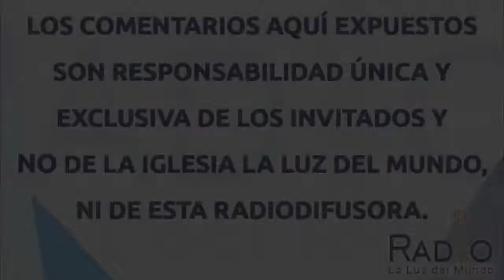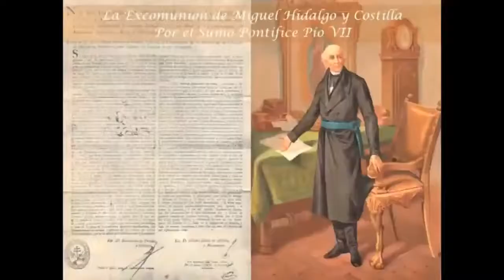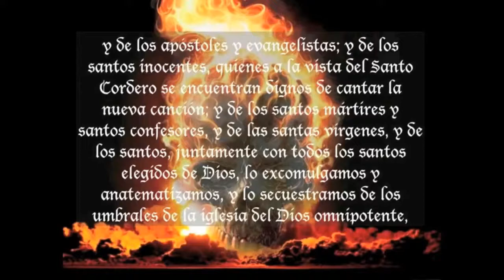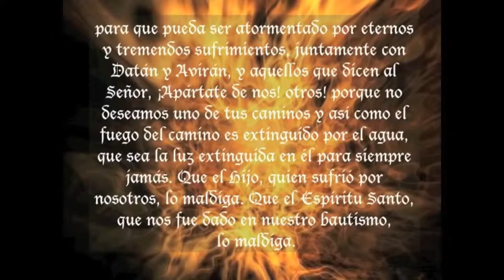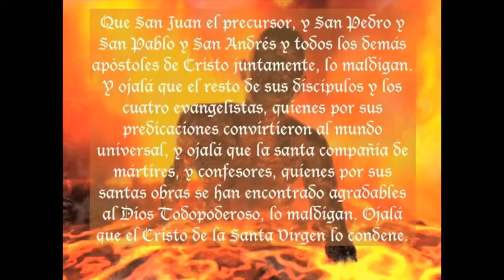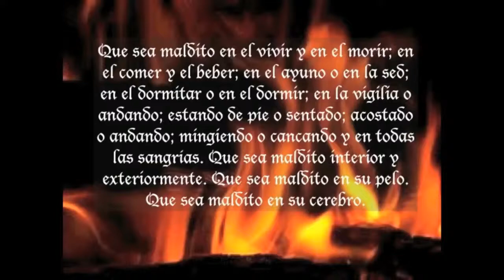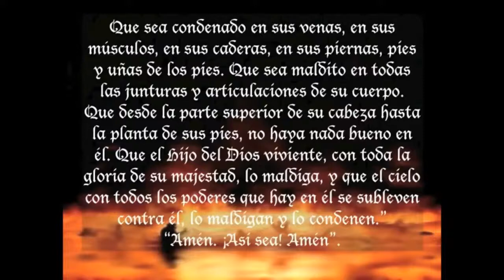¿Tuvo validez la excomunión del padre Miguel Hidalgo o no? | Historia del Catolicismo | Radio LLDM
La Conferencia  del Episcopado Mexicano (CEM)  alega que la excomunión del cura Miguel Hidalgo  no fue válida... Las razones serán analizadas durante el programa y también se dará a conocer las razones por la que si tuvo validez la excomunión.

Con Manuel Magaña y Javier Gutiérrez

Horario en vivo: Todos los jueves a las 10:00 de la noche (Hora de México)
Transmitiendo en vivo por 790 AM Radio fórmula Jalisco.

Youtube: Radio la luz del mundo
Síguenos por Facebook Radiolaluzdelmundo